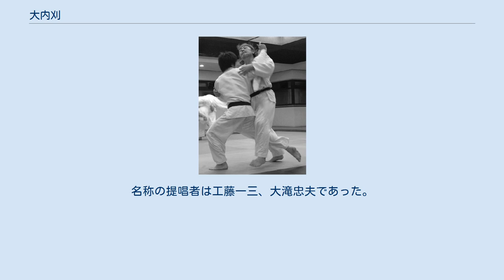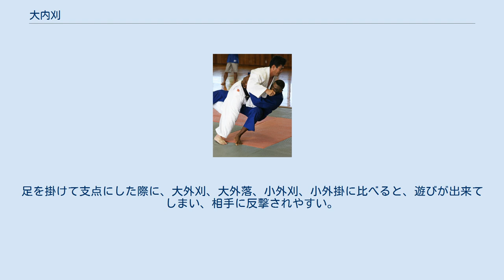大内刈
乱取り稽古で大内刈を試みる手前の柔道家 大内刈（おおうちがり）は、柔道の投げ技の足技21本の一つで刈り技の一種である。
IJF略号OUG。
 基本形は自分の足の外側で相手の脚の内側を刈り倒す技。
右組の場合、前さばきで、体を相手の内ふところに入り、真後ろまたは左後ろすみに崩して内側から右足で相手の左脚を開かせるように大きく刈って倒す技。
小内刈と同様に牽制や崩しに使うのに便利な技であるため、内股、大外刈、背負投などへの連携に使われることが多いが、単独で一本になるケースも多く見られる。
なお、刈る足を相手の足に絡ませてしまうと禁止技の河津掛となり反則になってしまう。
また、踏み込んだ時に体勢が斜めになっていると、小外刈や大内返で返されやすく、うまい人でも、この体制のまま技を決めるケースは少ない。
基本は正面から正対し、前に踏み込む。
うまい人も体勢を真横にするか、体勢が斜めでも技を掛けるときには、正面から正対する様に調整する。
相撲における類似の技として内掛けがある。
 大内刈への返し技としては大内返がある。
また、大内刈をかわして、逆に大内刈をやり返した場合は、「大内刈」が記録される。
 大内巻込（おおうちまきこみ）は掛けた時に相手に重なる様に浴びせ倒す大内刈。
 大内掛（おおうちがけ）は相手の脚の内から足を引っかけ相手を後方に押し進んで刈り倒す大内刈。
踏み込んだ際に、大外刈、大外落、小外刈、小外掛に比べると、遊びが出来てしまい、相手に反撃されやすい。
1982年10月の講道館新技名称発表への検討中、試合で多用されているのでこの技を加える案があった。
1954年7月発足の講道館技研究部投技研究部門の方針「新・旧五教にある投技の名称は、そのままとする」に反するとし大内刈に含めることとなった。
名称の提唱者は工藤一三、大滝忠夫であった。
別名大内落（おおうちおとし）。
 脚取り大内（あしとりおおうち）は脚を掛けないほうの相手の脚やその下穿きを持っての大内刈。
相撲における類似の技としてさらに相手の胸を頭で押す三所攻めがある。
 大内車（おおうちぐるま）は相手の脚の内に足を掛けて支点にし投げ倒す大内刈。
足を掛けて支点にした際に、大外刈、大外落、小外刈、小外掛に比べると、遊びが出来てしまい、相手に反撃されやすい。